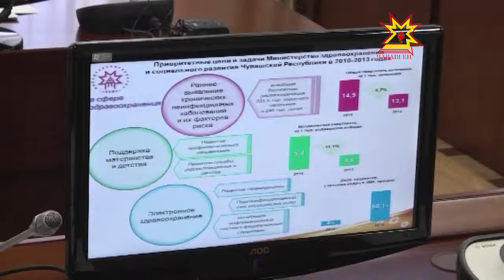Заседание Кабинета Министров республики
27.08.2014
Строительство дорог общего пользования, ведущих к общественно-значимым объектам сельских населенных пунктов, а также к объектам производства и переработки сельскохозяйственной продукции,  объединение двух детских больниц обсуждали сегодня на заседании Кабинета Министров республики.